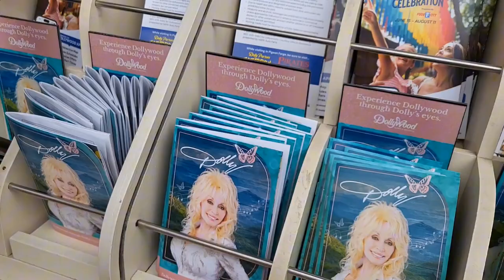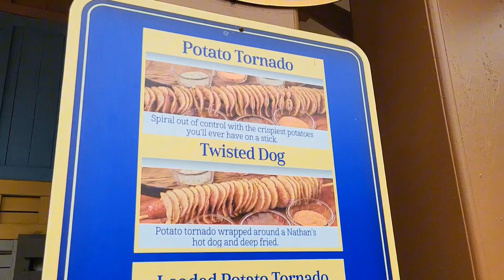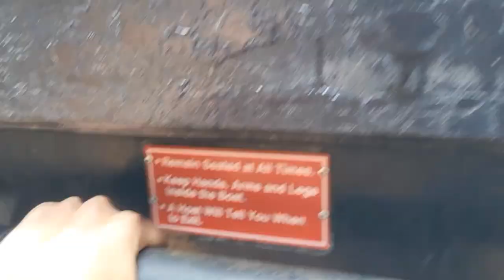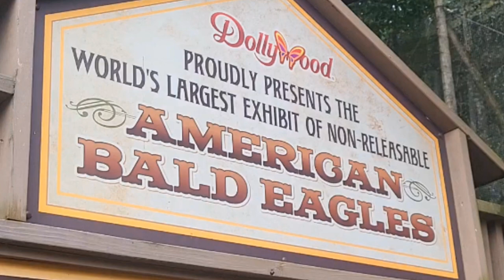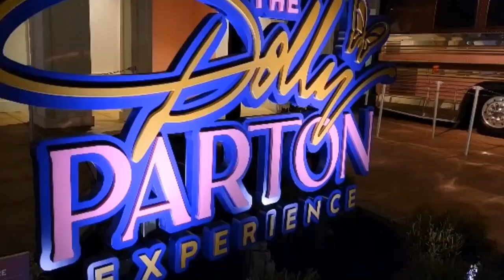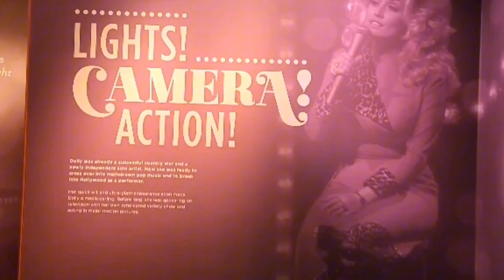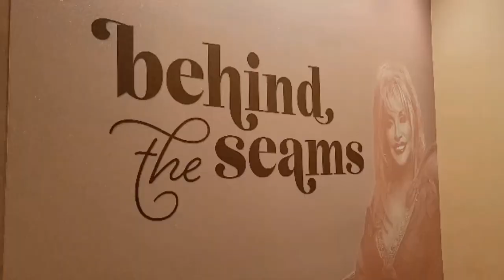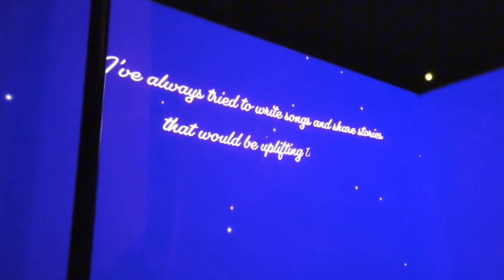We Had An Awesome Time at DOLLYWOOD in Tennessee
A.M. Vintage takes the entire family to Dollywood Theme Park in Pigeon Forge, Tennessee. Come along with us as we experience this wonderful Park on a beautiful summer day in 2024.